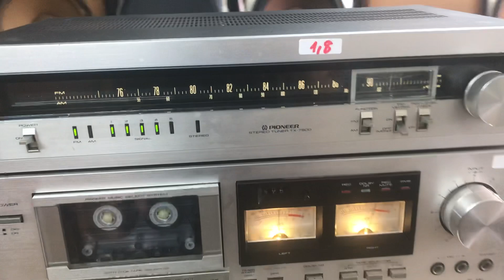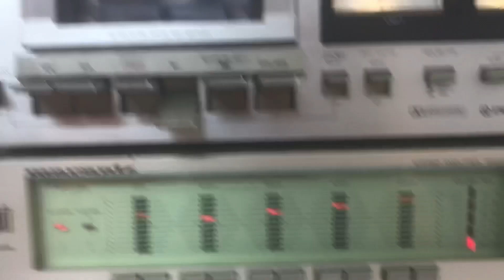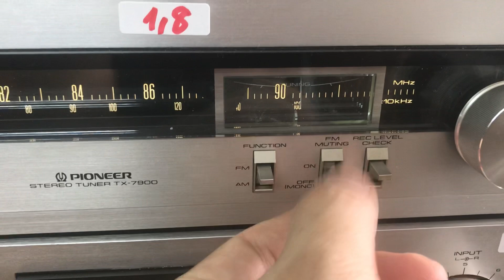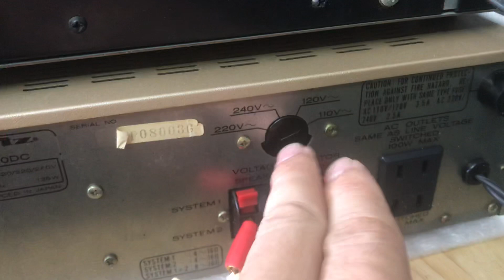19/10 Bộ này về Hải Dương 0941.891.914 Văn Phú Hà Đông Hn